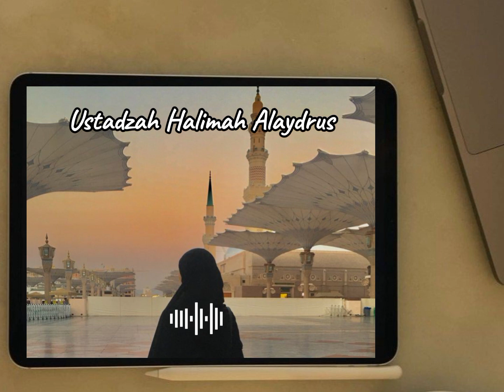Pilih Teman Yang Mendekatkan Mu Kepada Allah || Ustadzah Halimah Alaydrus